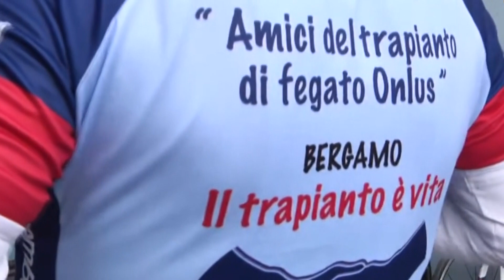Granfondo ciclistica dei trapiantati Aido 06-10-2023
Granfondo Ciclistica dei trapiantati alla Spezia, la manifestazione sportiva per sensibilizzare sull’importanza della donazione di organi e tessuti sentendo le testimonianze dei trapiantati.
L'iniziativa è arrivata alla 17' edizione.